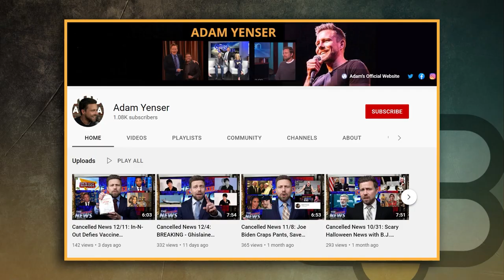Babylon Bee Weak-ly News Update 1/20/2022: Celebrity Deaths and Bacon Being Good For Your Heart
Host Adam Yenser gives us the news of the week, including celebrity deaths, a trans swimmer showdown, and bacon now being good for your health!